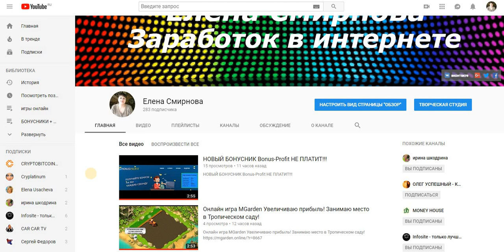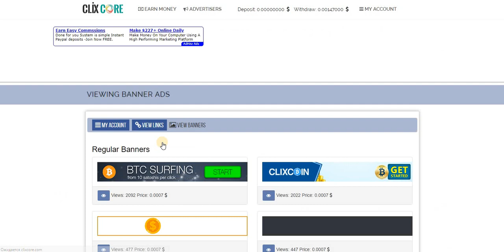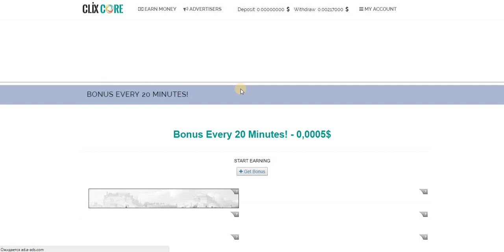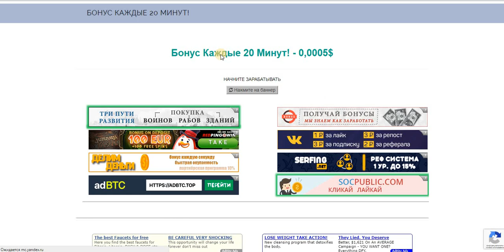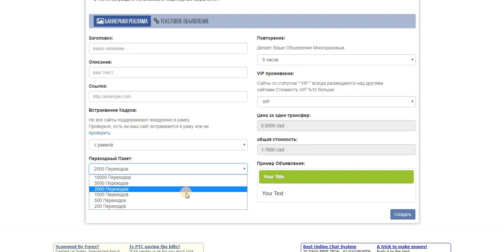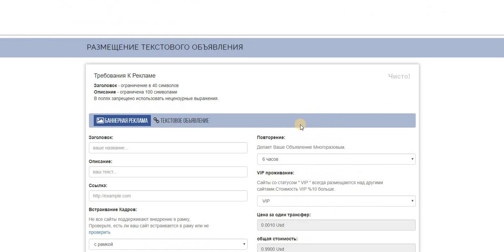Без вложений. БУКС ClixCore мин. вывод 0,5 $ (центов)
Доходы от 0,00035 до 0,00077 $ за клик
Автоматически вывести 0.05 $ с помощью Payeer
3 Уровень дохода для ваших рефералов% 15 -% 10 -% 1
% 5 Отнесенное объявление